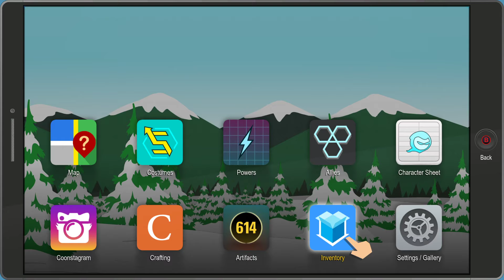South Park the Fractured But Whole - Canada is closed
Hey buddy! That's a good wall you've built there, friend.